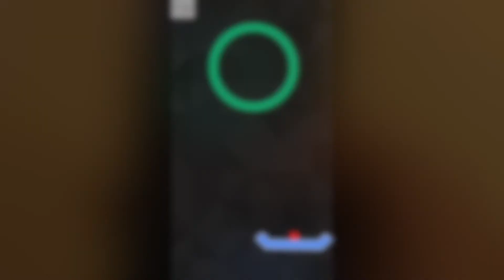SlingToss Demo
Please download!